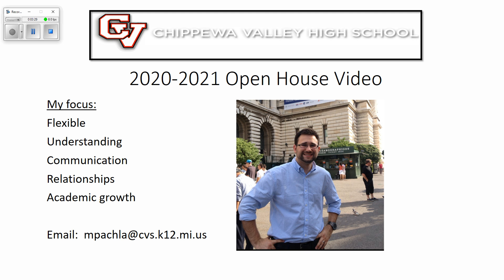Mr. Pachla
CVHS Mr. Pachla